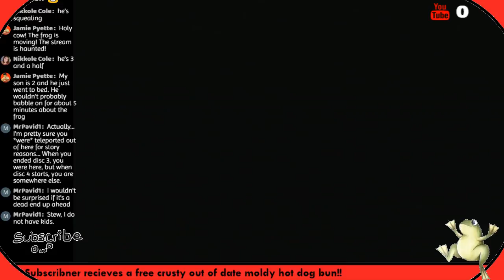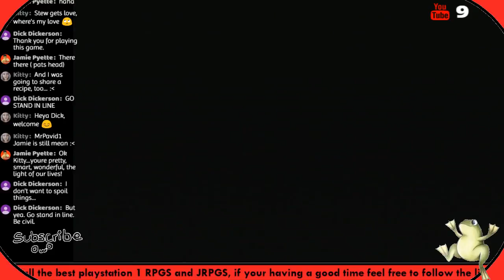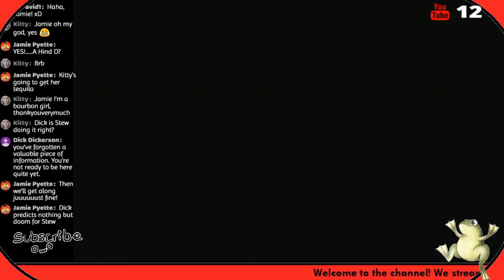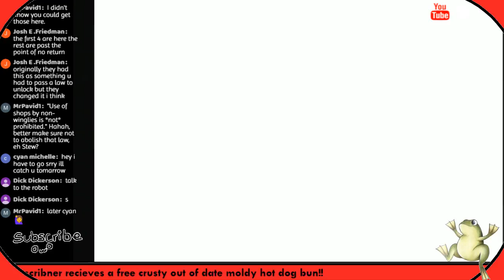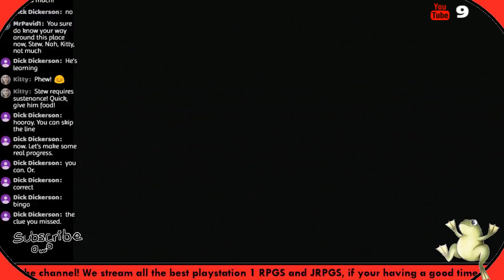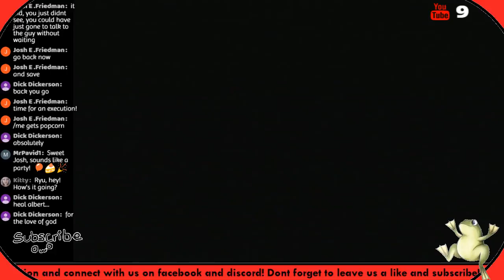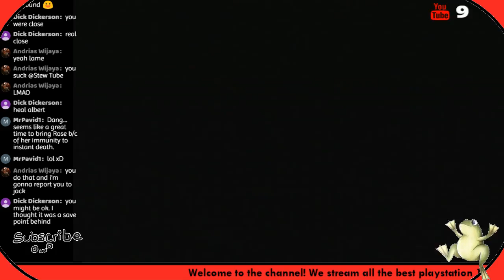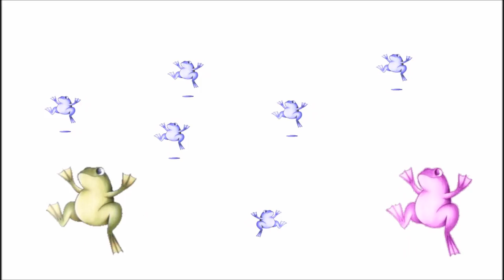The Legend of Dragoon Rediscovered (S4E5) The Law City Zanabatos!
The team arrived at the magic winglie city but were too late. They did manage to recieve the psychedelic bomb before Zieg showed up and destroyed the Signet. The team watched all of the magical creatures slowly die off before escaping. The team then set off to the Law City of Zanabatos!

Another piece written by yours truly!

Hey guys! Check out this article I wrote for gaminglad.co.uk!!!